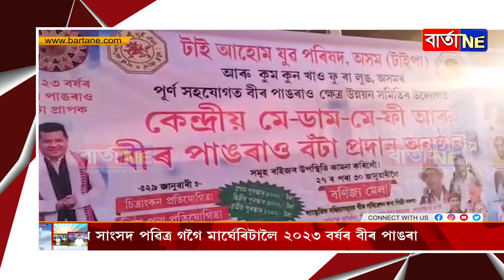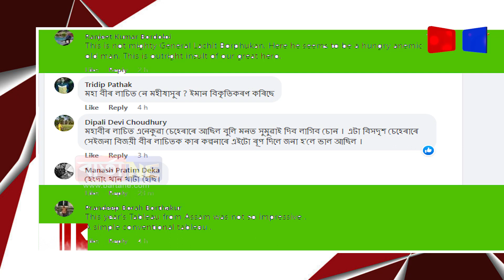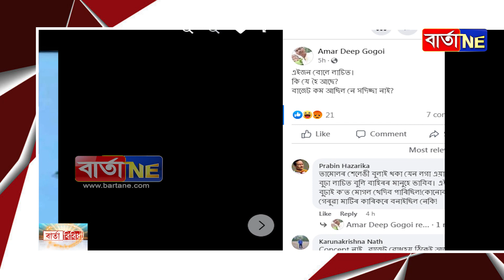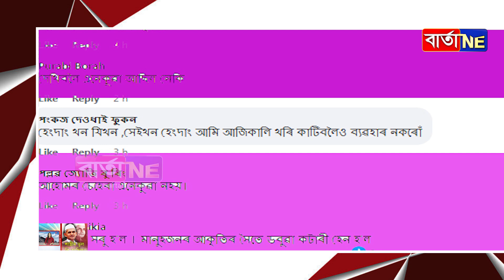বাৰ্তা বিবিধা: বিভিন্ন খবৰৰ সমাহাৰ || Barta Bibidha || News Bulletin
বাৰ্তা বিবিধা: বিভিন্ন খবৰৰ সমাহাৰ